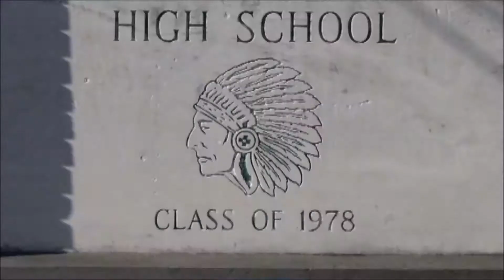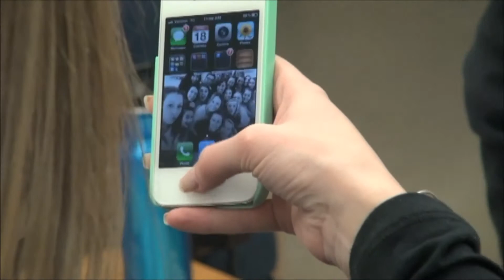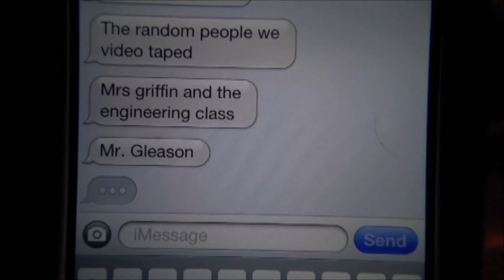Technology Takeover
A student-produced documentary about smartphones and their effect on society.